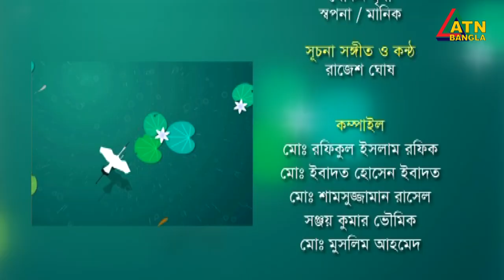প্রফেসর ড. হোসনে আরা বেগম, ফাউন্ডার এক্সিকিউটিভ ডিরেক্টর, টিএমএসএস | Hosne Ara Begum | TMSS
Prof. Dr. Hosne-Ara Begum | Chayer Chumuke | 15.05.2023 | ATN Bangla